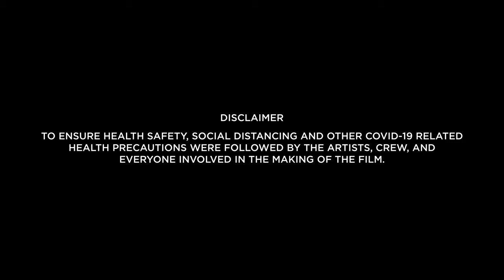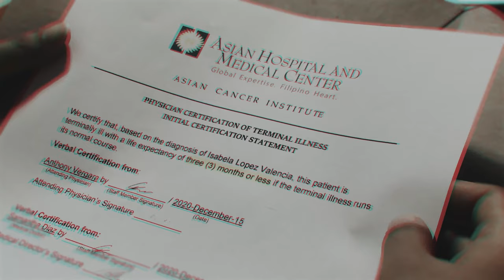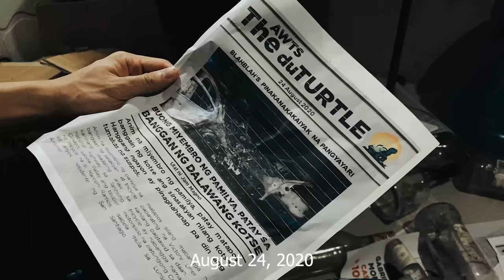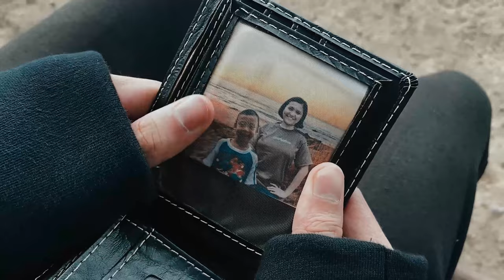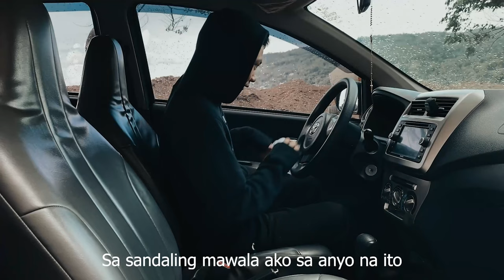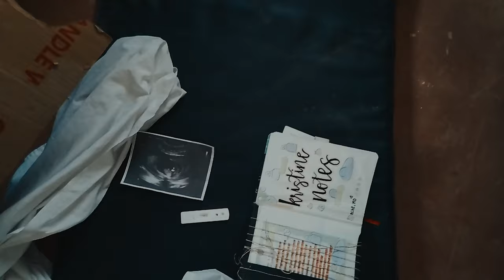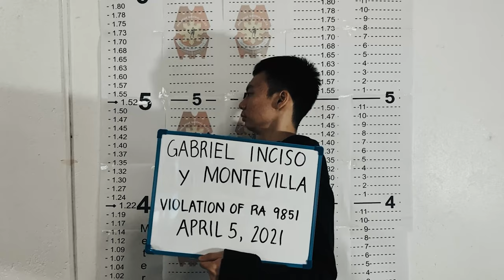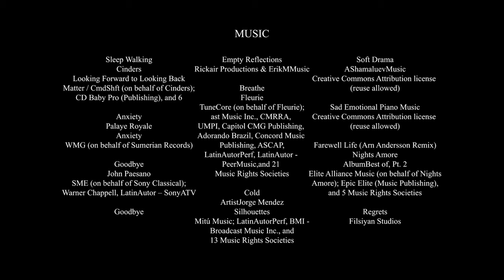Yugto | Short Film 2021